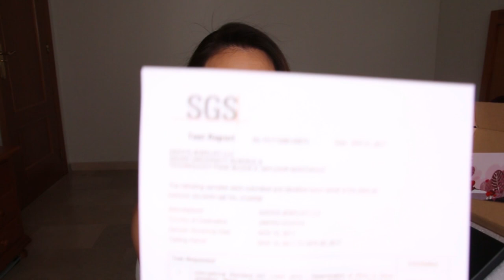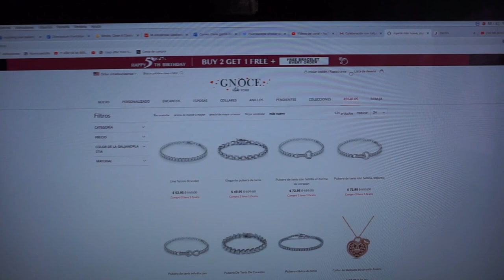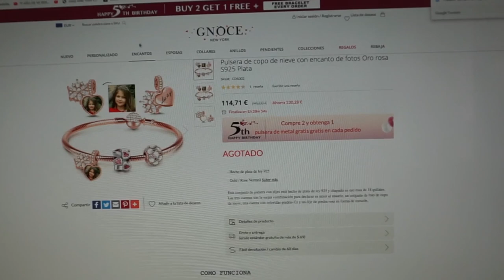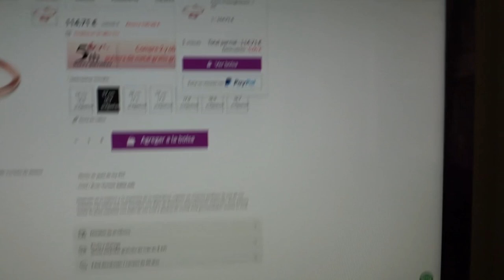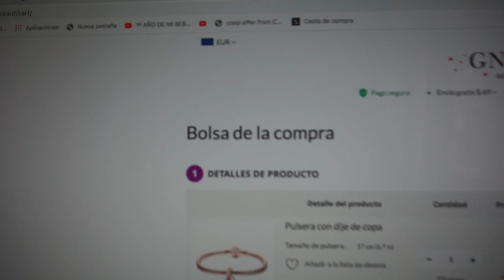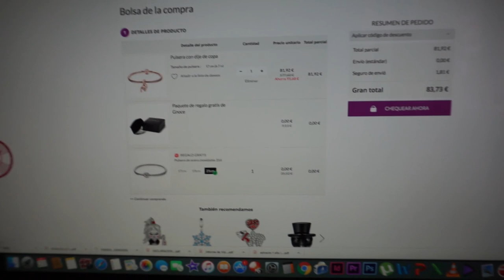¿Donde COMPRO mis JOYAS? 💍GNOCE NEW YORK (Lo MEJOR)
Sois muchas las que me preguntáis muchisímo por las joyas que llevo siempre puestas... y esta tienda CALIDAD - PRECIO es lo mejor¡¡¡¡

Hele10